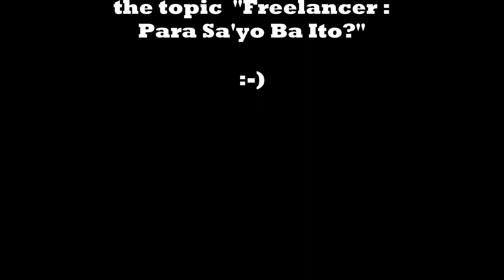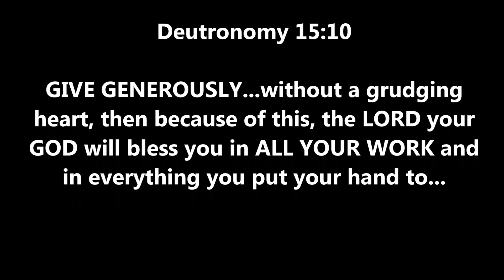ArchitectVlog // PART TWO - Freelancer : Para Sa'yo Ba Ito? (Professional Practice) Vlog 001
Full-time Dad, Double-time Freelance Architect